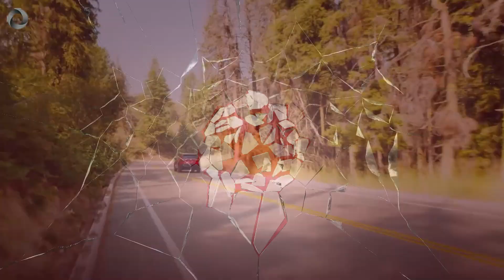TOYOTA RUSH 2024, TERBONGKAR! Desain Lebih Dinamis dan MESIN BERTENAGA ‼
TERBONGKAR! Begini Tampilan Terbaru TOYOTA RUSH 2024, Desain Lebih Dinamis dan MESIN BERTENAGA